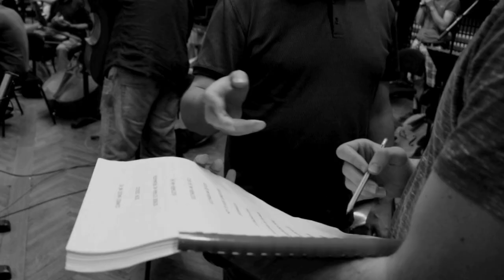Las Microsinfonías de Sergio Vallín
Sergio Vallín, guitarrista de Maná nos contó los detalles de “Microsinfonías” un álbum instrumental que cuenta con la participación de artistas de la talla de Carlos Santana y Steve Vai entre otros…  ¡No te lo pierdas!